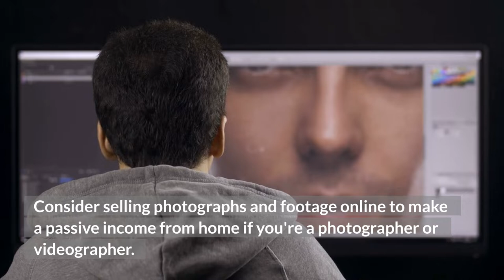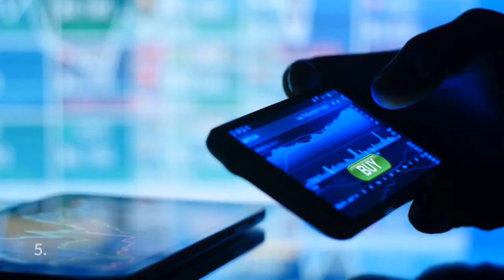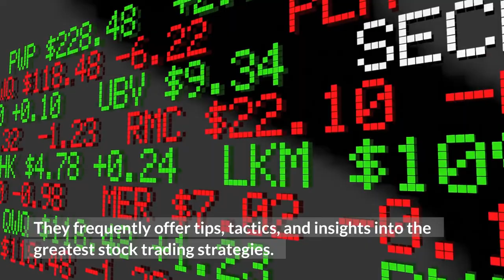How to Make Money Online - Top 10 Quick Ways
Learn 10 of the best ways to make money online. These are tried and true methods that I personally use for my businesses. This video will teach you how to create your own income stream.